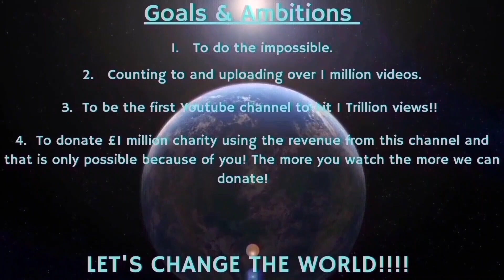Counting to ONE MILLION!!, This is Number 90,787